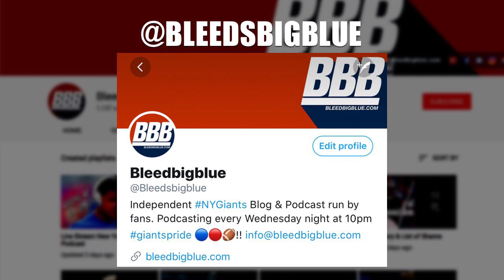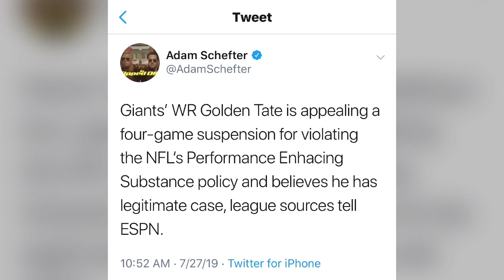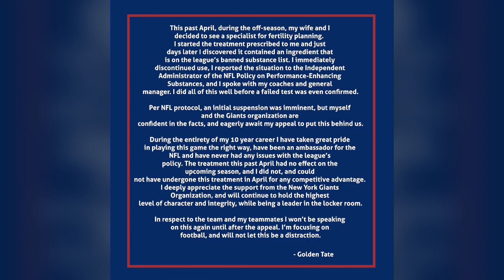New York Giants Wide Receiver Drama. Injuries, Suspensions, and More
Music Credit
Rhodesia - Twin Musicom